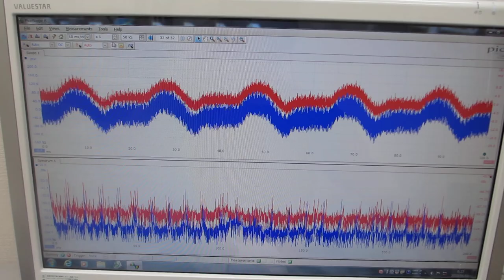０．５ｋＨｚ～１００ＭＨｚ：オリジナル超音波発振制御プローブの特性評価テスト（超音波システム研究所）